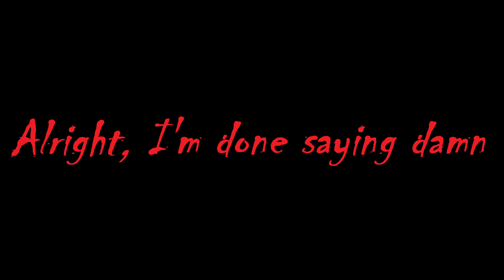eSeleS - PUBG Highlights #2